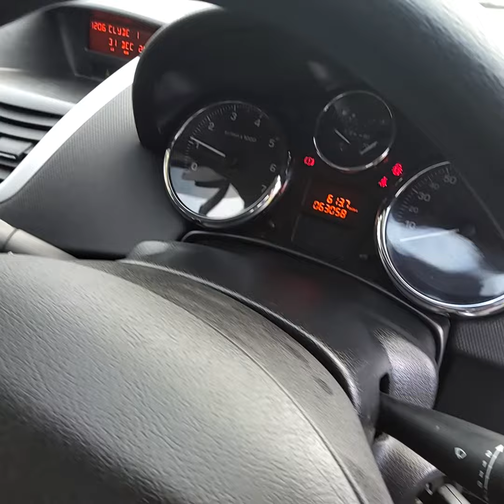PUG 207 SILVER 020